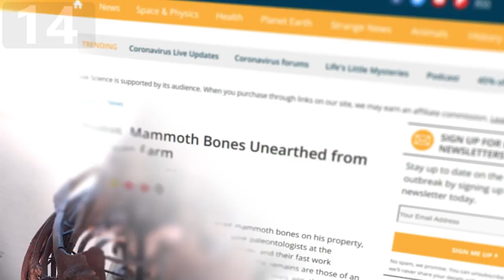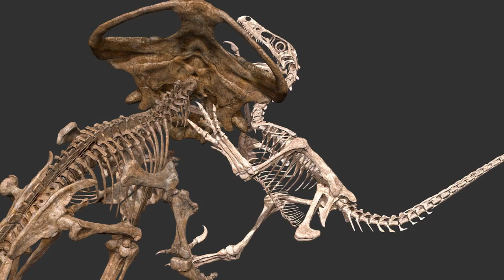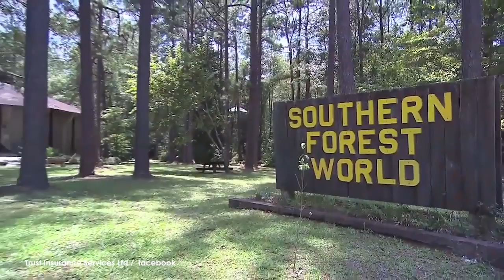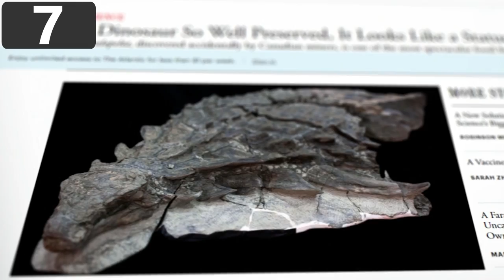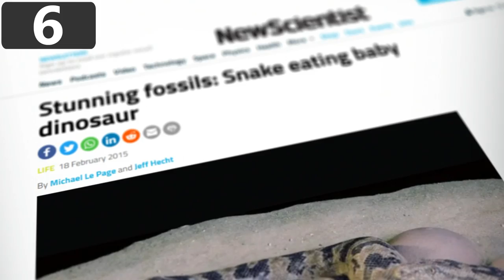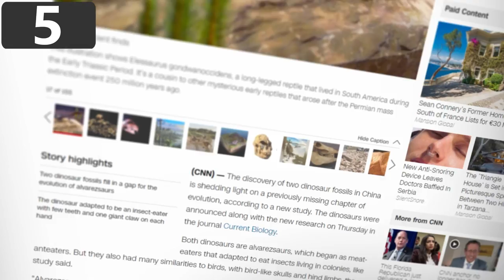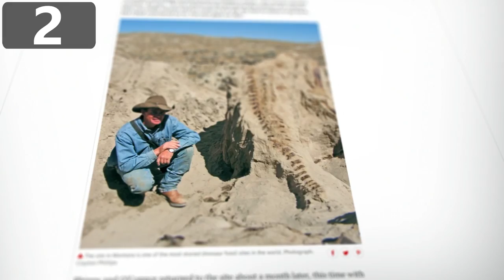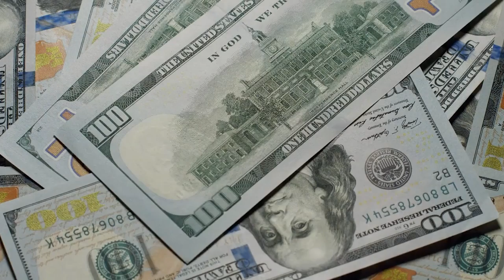15 Animals Caught FROZEN in Time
Animal fossils that have survived for millions of years, finally uncovered. Today we'll be taking a look at some of the most amazing fossils ever discovered.